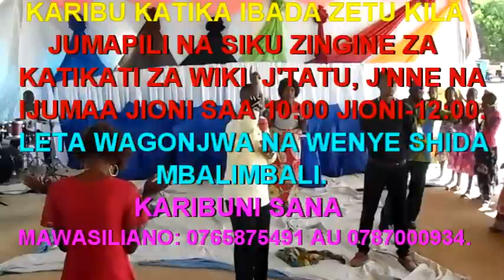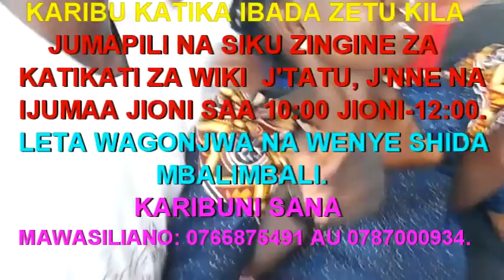MAOMBI MAALUMU KWA AJIRI YAKO WEWE UNAESUMBULIWA NA MATESO YA KICHAWI, MAGONJWA N.K.